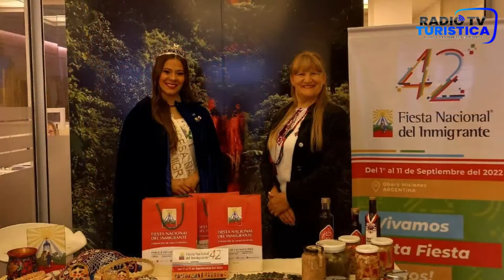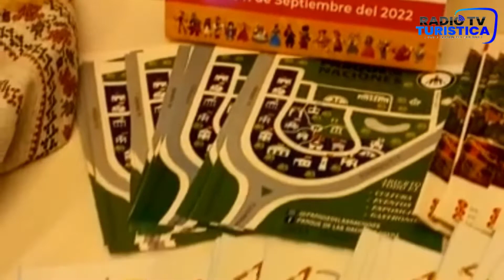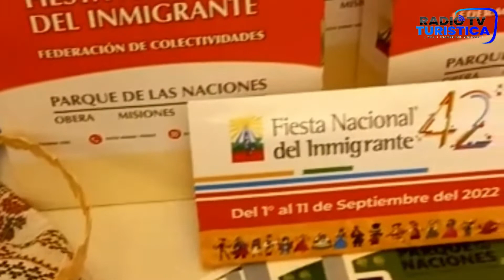Marta Wieremiey de Motta, Presidente Federación de Colectividades OBERÁ | La Entrevista del Día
Conoce todo lo que tenes que saber de la fiesta del Inmigrante